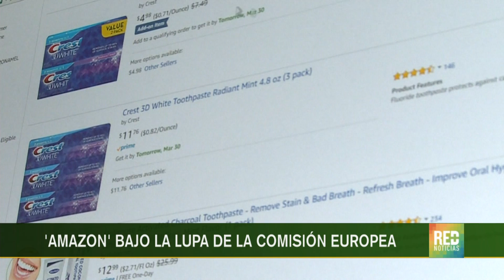RED+ | 'Amazon' bajo la lupa de la Comisión Europea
La Unión Europea anunció que abrirá una investigación contra el gigante tecnológico Amazon por violar las normas sobre acuerdos anticompetitivos entre empresas.